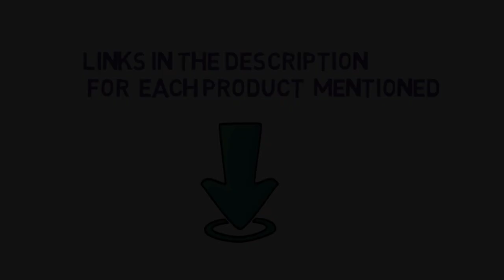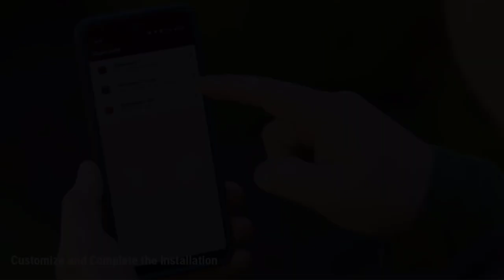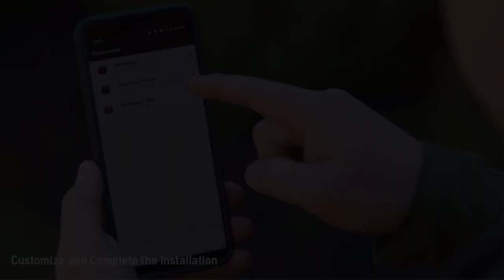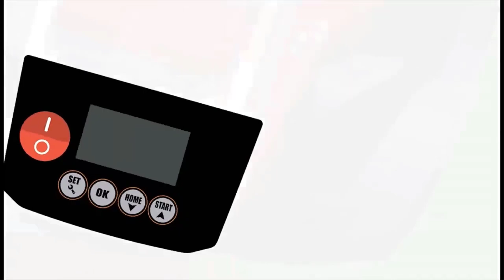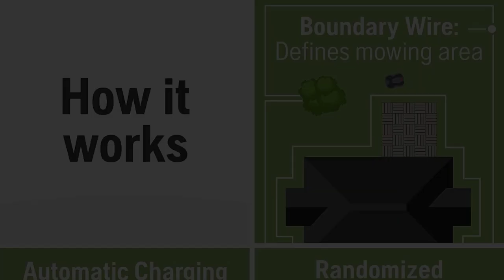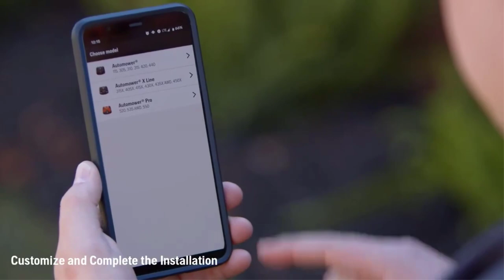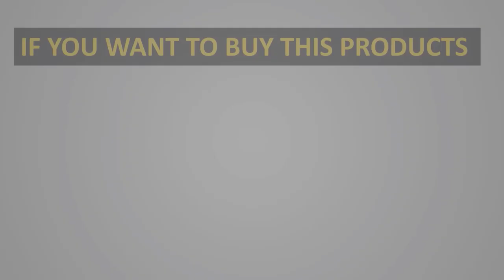TOP 5 Best Robot Lawn Mowers Tested of 2023 Tested and Reviewed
📌Best Robot Lawn Mowers Tested Link📌:
1. M 20V Robotic Lawn Mower.

2. Husqvarna 415X Robotic Lawn Mower.

3. Redback MowRo 9.5-Inch Robot Lawn Mower. -13%

4. 115H Robotic Lawn Mower.

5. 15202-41 Sileno Minimo Robotic Mower. -14%

In this video, we listed the Best Robot Lawn Mowers Tested that are available on the market for their true quality, actually, I tried to make the list based on their popularity quality-price durability user opinions and more.